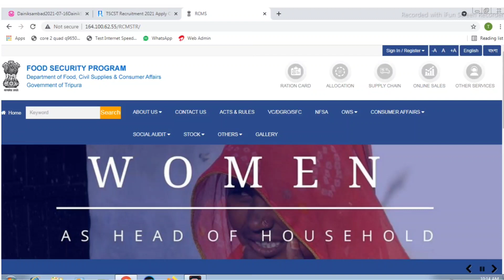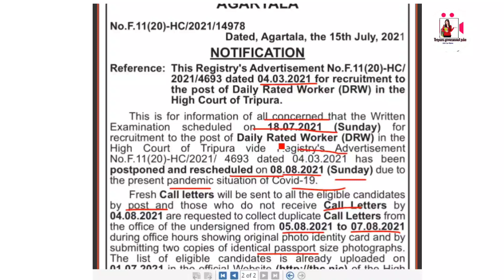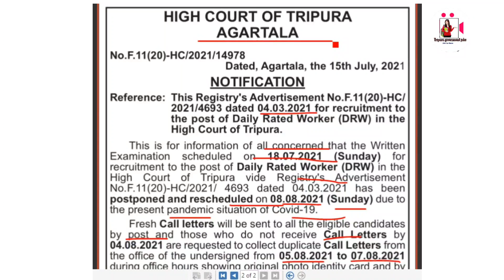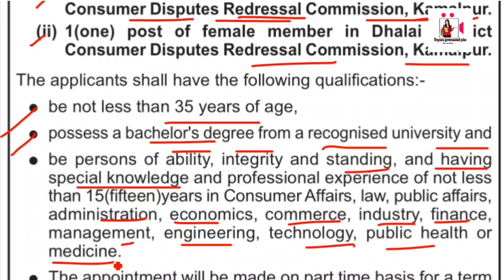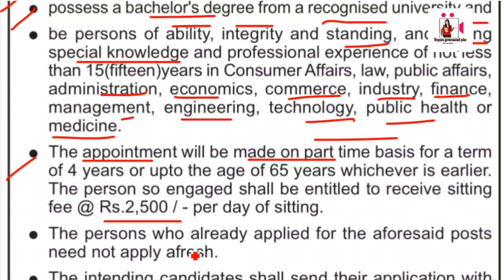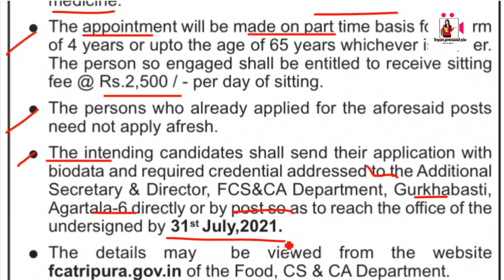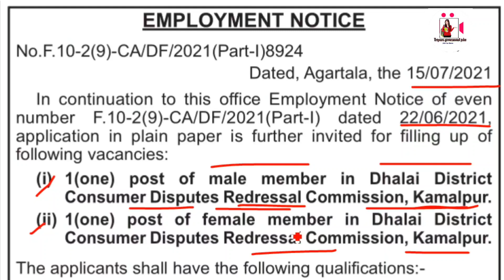ত্রিপুরা সরকারের নতুন চাকরির বিজ্ঞপ্তি || খাদ্য দপ্তরে নিয়োগ || Vlll এবং Graduation || Apply 2021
Hlw viewers,

                         Today video

    Tripura Food Dept new Recruitment 2021

                           MY Tools

My Microphone:-